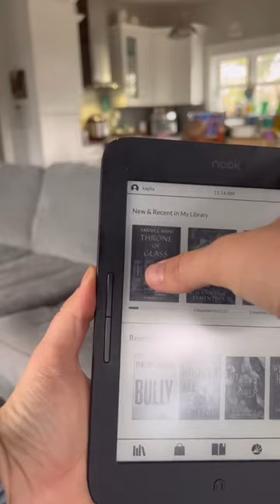MORNING OF A MOM OF 5